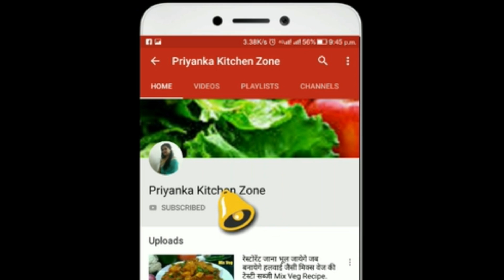बस 5 मिनट में बनाये बिना तेल/घी लखनऊ और कानपुर की बहुत फेमस आलू धनिया चाट खास सर्दीयों में/Aloo Chat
Hi